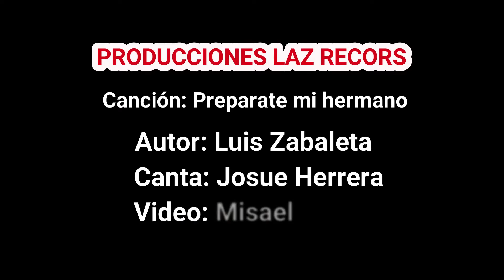Prepárate mi hermano. Josué Herrera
Bendiciones para todos mis hermanos!

Les comparto esta hermosa canción, con el fin de ser para edificación de su vida espiritual; estemos alertas porque no sabemos el día ni la hora en que el hijo de Dios, ha de venir.

Canción: Prepárate mi hermano
Autor: Luis Zabaleta
Canta: Josué Herrera
Video: Misael Caro